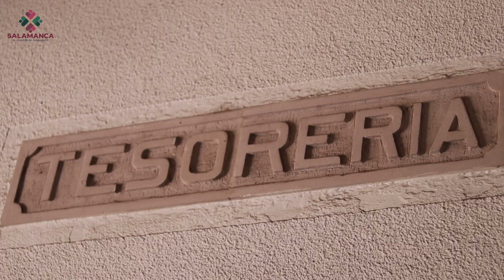¡Conoce a los funcionarios de Salamanca!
✅¡Funcionario a tu servicio! Conoce las actividades que realiza la Tesorera Municipal Herlinda Castillo Aguado, ¡trabajamos para ti!